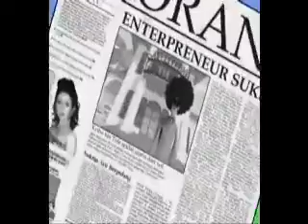Bodol, Botol, Bobol EU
Prinsip Gila Entrepreneur University EU
Bodol (Berani Optimis Duit Orang Lain)
Botol ( Berani Optimis Tenaga Orang Lain)
Bobol ( Berani Optimis Bisnis Orang Lain)

mau ikut seminarnya ?